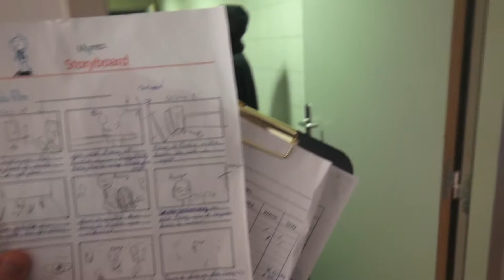Making of du court-métrage "DOUBLE FACE3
Vous avez vu le court-métrage des jeunes de la MPT "Double Face" , voici le making-of !